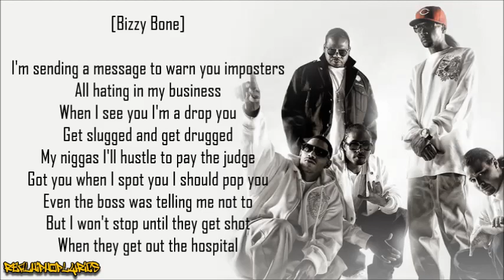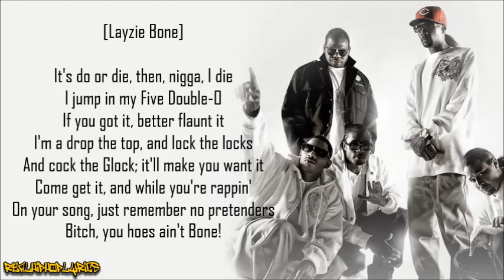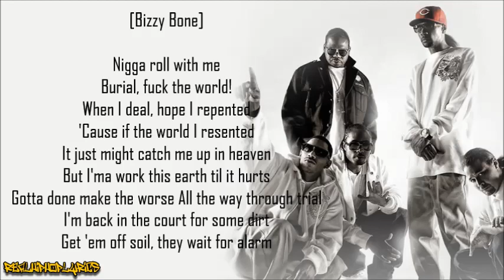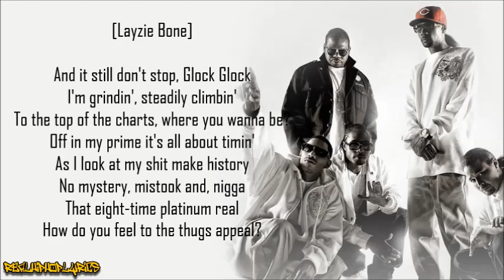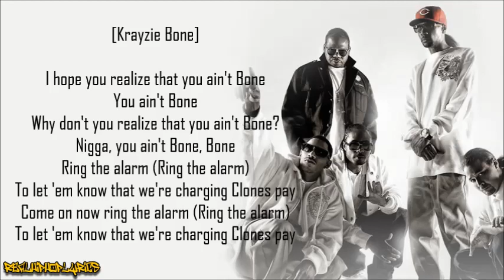Bone Thugs-n-Harmony - U Ain't Bone (Lyrics)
Artist/Group: Bone Thugs-n-Harmony
Album: The Art of War
Released: 1997
Label: Ruthless/Relativity

“U ain’t bone” is a track of the album "The Art of War" in which they take shots at Three Six Mafia, Do or Die and Twista